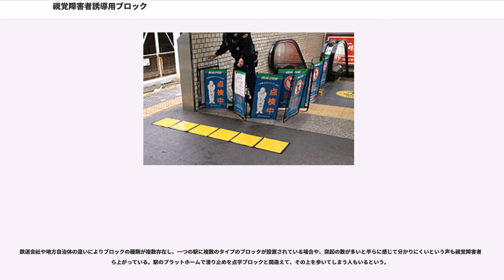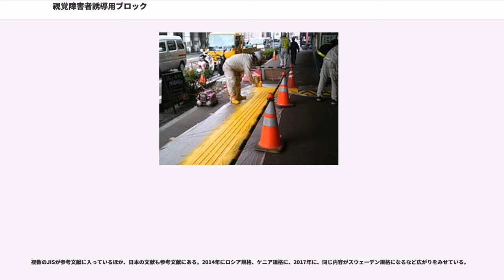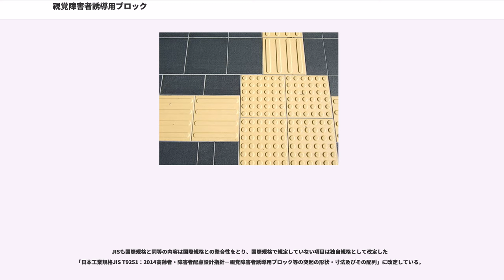視覚障害者誘導用ブロック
視覚障害者誘導用ブロック（しかくしょうがいしゃゆうどうようブロック）は、盲人などの視覚障害者を安全に誘導するために地面や床面に敷設されているブロックプレートで、主にブロックの突起を足で踏むことで足裏の感覚により情報を得ることができる。点字ブロックの名でも知られる。ただし、通常の意味での点字は使われていない。安全交通試験研究センターの登録商標第4569872号は、「財団法人安全交通試験（改行）研究センターの点字ブロック」であり、「点字ブロック」という登録商標ではない。

センターの初代理事長である三宅精一が友人の失明をきっかけに1965年に発案・発明し、1967年3月18日、岡山県立岡山盲学校に近い旧国道2号の原尾島交差点の横断歩道周辺に計230枚が世界で初めて敷設された。その後、歩道・鉄道駅・公共施設、商店の出入り口付近、横断歩道の手前、車道の横断歩道部分、など「エスコートゾーン」に設置されている。諸外国の公共施設などでも敷設されているが日本ほど多くはない。

平行した線が突起状で移動の方向を示す「線状誘導ブロック」と、格子状の点が突起状で注意喚起・警告を促す「点状警告ブロック」の2種類がある。進路が交差、湾曲、行き止るなどの箇所に点状ブロックを敷き詰める。

色は、多くは黄色。景観への配慮から以前は灰色なども多かったが、弱視者がブロックの位置を見つけやすいようにするため、黄色への敷き替えが進んでいる。ただし車道の横断歩道部分に使われる場合は、車道を走る車両に配慮して（落下物等と混同しないよう）、横断歩道の標示に溶けこませてある。

駅のプラットホームの線は、かつては白線が引かれているのみであったが、現在は白線に近接したホーム内側に黄色の点ブロックが埋め込まれている。近年では点ブロックのみでは方向を見失った場合にホームの内側と外側を区別できないため、内側に退避するつもりで移動しても線路内に転落してしまうという危険性があるとして、点ブロックの内側に安全側を示すホーム内方線として1本線のブロックが追加されることも多くなっている。高齢者、障害者等の移動等の円滑化の促進に関する法律（通称バリアフリー新法）施行後に開業した新規路線等、プラットホーム建設時からホームドアが設置されている駅ではホームドアによって安全性が確保されているため、ホームの線を示す目的での点字ブロック設置は省略され、乗降口を示す点ブロックがホームドア開口部に設置されている。

他に、公共のトイレ等の和式便器の横床に排便位置を示すのを目的として点状ブロックが敷かれることがある。

2001年9月20日に制定された、JIS T 9251で、以下のように定められている。

実際の製品は、30センチのものと40センチのものが多い。線の数はほとんどの場合4本だが、点の数は多いことがある。

ブロックの突起が段差となって高齢者など足腰の弱い人がつまづきやすくなり、車椅子の障害になることや、ブロック自体が雨天時や氷結時に歩行者が滑りやすいなどの問題点も指摘されており、改善などが望まれている。周囲の環境と調和する色合いによっては弱視者が点字ブロックを認識しにくい場合がある。

鉄道会社や地方自治体の違いによりブロックの種類が複数存在し、一つの駅に複数のタイプのブロックが設置されている場合や、突起の数が多いと平らに感じて分かりにくいという声も視覚障害者から上がっている。駅のプラットホームで滑り止めを点字ブロックと間違えて、その上を歩いてしまう人もいるという。

視覚障害者ではない者（健常者、四肢障害者、知的障害者など）は視覚障害に無理解・無頓着な人も多く、点字ブロックの上に商品や手荷物が置かれたり、駐車・駐輪されていることも多く、視覚障害者がぶつかったり、白杖で突き倒すトラブルも多い。点字ブロック周辺で工事を実施する際、点字ブロック上に工事用の柵などが無配慮に置かれるケースもあり、これが元で視覚障害者の白杖が引っ掛かって負傷したケースもある。

諸外国でも敷設されているが国際基準が無く、形・大きさ・色などが国毎に異なっており、景観を重視して分かりにくい場合がある。

点字による誘導だけではなく、音声案内を併用する事によって、「どの方向に進めば、どこに行けるか」を、視覚障害者に認知させる商品（ブロックボイス）がある。「止まれ」のブロック上に一定時間（2秒）停止すると、複数方向に配置されたスピーカー内蔵のブロックから、進行方向にあ...